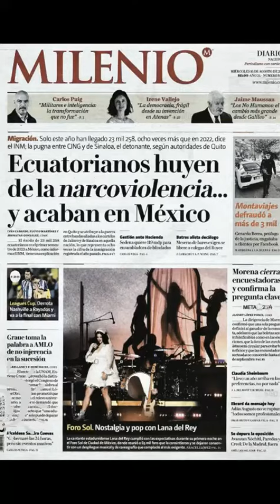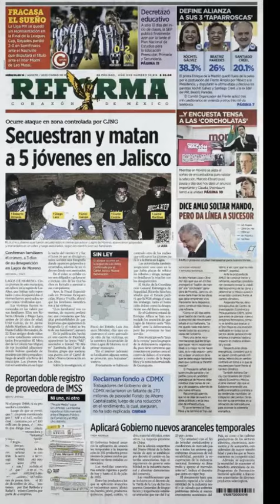Las primeras planas de hoy, 16 de Agosto...